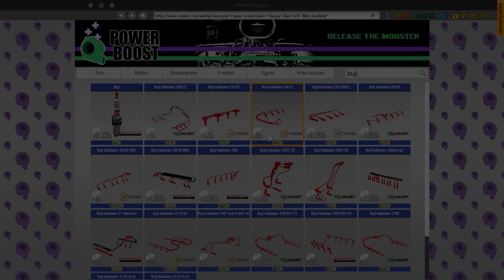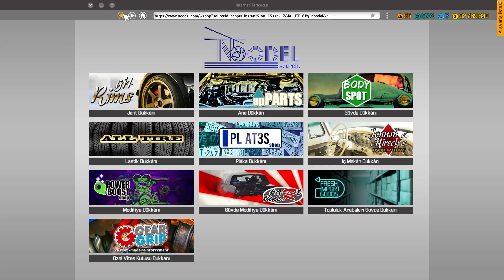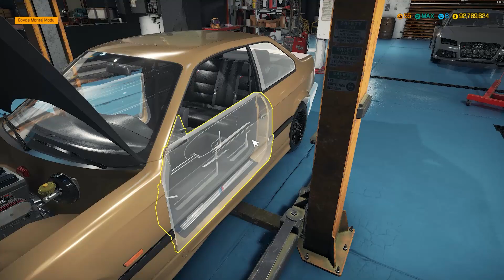Restoration BMW M3 E36 - Car Mechanic Simulator 2018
Restoration BMW M3 E36

Car Mechanic Simulator 2018 Arabaların Modifiye olunması Araba tamiri Simulasyon Oyunu .
Arabaları 0 haline getirmek.
Araba Yükseltmeleri.

You Can Write Your Car In The Comments.

restoration,car mechanic,cms 2018,cms 2021,car mechanic simulator 2018,tamirhane,simulator,